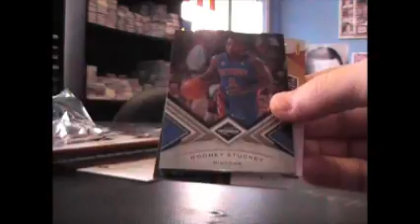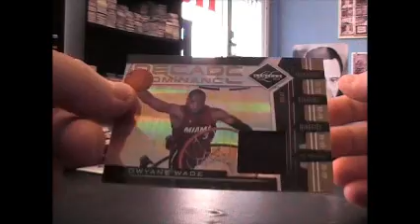Ryan's 10/11 Limited Basketball Box Break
Thanks again Ryan. Chris J.